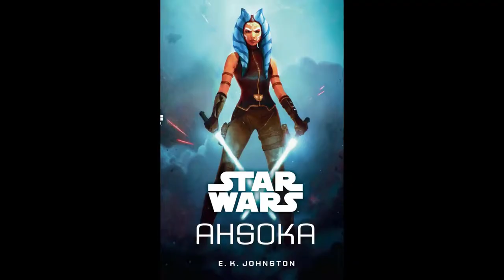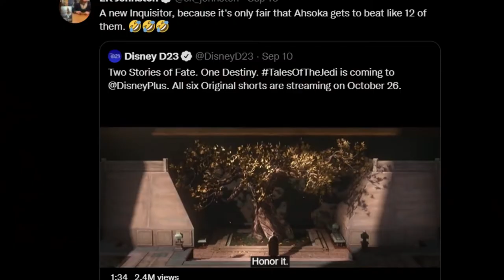WHO is the INQUISITOR in the Tales of the Jedi Trailer?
The biggest question and mystery to come out from the tales of the jedi trailer is undoubtedly who is the inquisitor shown confronted by Ahsoka?

There is a lot of speculation online that the inquisitor shown in the trailer is the 6th brother. First shown in the comics, the 6th brother was previously a jedi known as Bil Valen. He is mostly known for being the inquisitor that got his arm chopped off by Vader during training. Which was Vader’s attempt to teach them to be more aggressive, and by chopping off his arm, Vader intended to teach the new inquisitor about loss. The 6th brother was also known for his participation in the battle between the Empire and Mon Cala, in which the 6th brother alongside other inquisitors hunted for the jedi residing on the planet. But what does this really have to do with Ahsoka?

While Ahsoka over the years has had many confrontations with inquisitors, the 6th brother is actually one of the first inquisitors to get wind of Ahoka’s survival during the early years of the Empire. In the Ahsoka novel we learn that the 6th brother manage to intercept surveillance holos and reports of a force-sensitive child on the planet Thabeska, while searching for the child, he heard another report from the moon of Raada that there was an active force-sensitive being who was old enough to have received jedi training. This naturally provided the inquisitor with a much more attractive target. Turns out the force sensitive on that report was none other than Ahsoka herself.

The two would eventually come face to face, with Ahsoka facing the inquisitor without a lightsaber. However, following their confrontation and the 6th brother killed after his lightsaber became unstable and exploded. Ahsoka would go on and take the inquisitor’s crystals and purify them, completing her new white lightsabers.

So its no surprise that a lot of people are pointing to the fact that this inquisitor here must be the 6th brother, which means the show is set to show us how Ahsoka got her white lightsabers. On Top of that the trailer makes no mention and doesn’t show Ahsoka having any lightsabers at all, another reason why so many have speculated that this could be the moment where Ahsoka defeats the 6th brother and retrieves the crystals.

However, I don’t think this is the case. Visually the two inquisitors look very different. Now it is true that star wars does have a habit of taking creative liberties when adapting across mediums, and changes can at times be expected. But in this case, it just seems too radical of a change for it to make sense, or for audiences to make the connection. The character design shown in the trailer just seems a little too good for it to simply be the 6th brother.

On top of that the inquisitor in the trailer poses a question to Ahsoka (clip)... which seems to suggest that he wasn’t really expecting her at all. So if this inquisitor was meant to be the 6th brother it would seem rather weird that the inquisitor hunting Ahsoka would even pose such a question in the first place.

Also I know a few people out there have been saying this, but this here could very well bu Lux Bonteri, someone who Ahsoka had a very brief crush on during the clone wars. I’ve tried to figure it out but Lux just sort of has a very generic face so I’m not really sure if this is him or someone else entirely. It could very well be since the character does tie in very closely to Ahsoka’s story overall.

But getting back to the inquisitor we should also keep in mind that there are plenty of other inquisitors that have yet to be introduced into star wars canon. The speculation is that there should be around 12 inquisitors in total, and so far only around half of them have been shown. So Ahsoka’s story here could very easily just introduced a new inquisitor to the story, and frankly I think that will be a better way to go instead of rehashing the same story explained in the book.

In fact the author of the Ahsoka novel EK Johnston, has come out to say that this inquisitor is not the 6th brother but instead an entirely new character. So you might think well that’s it isn’t it? The whole matter is put to bed, and this inquisitor is definitely not the 6th brother.

Well this is where things get a little bit more complicated. It should be clarified that the Ahsoka novel is still considered canon. But what Star Wars often has a habit of doing is giving its shows and movies priority when it comes to establishing lore, or in this case potentially re-establishing lore. And this isn’t exactly new, we’ve already seen this with the Kenobi show, where after its release a big question mark has been placed on many of Kenobi's stories told in the comics...